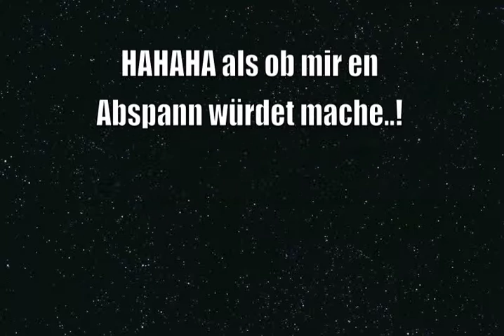Wreckingspongebob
Viel Spass bim schauen!!!

Lg SandyCrunch